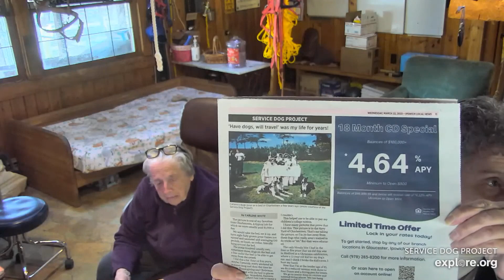SDP Mail Call 03 22 23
Mail Call with Carlene W. & Karen